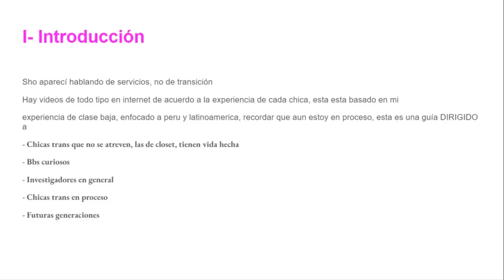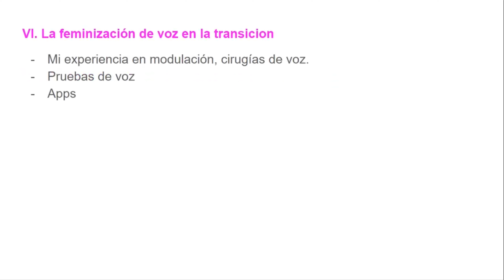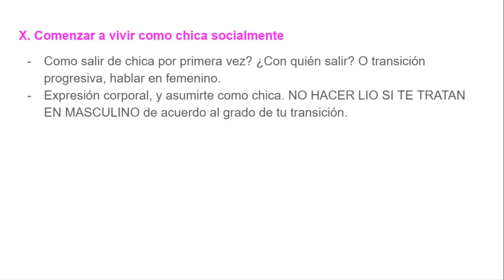Como transicionar de hombre a mujer sin morir en el intento - Version Nelly Ramírez // INTRODUCCION